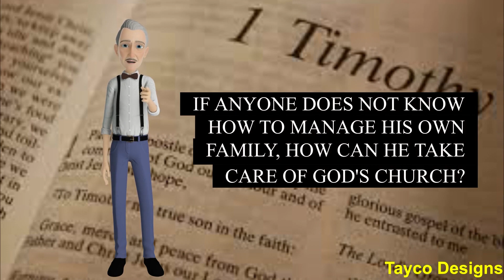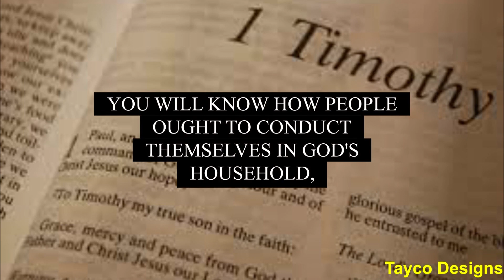Holy Bible Book 1st Timothy Chapter 3 Read By Tayco Designs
Holy Bible Book Of 1st Timothy Chapter 3 Read By Tayco Designs

Listen to the book of 1st Timothy Chapter 3 as a study guide or a cool way to teach your children or other loved ones. This unique offering will be released 3 times a week basis until the entire 6 chapters are uploaded and then continue through the remaining books of the New Testament until the entire Bible is available.